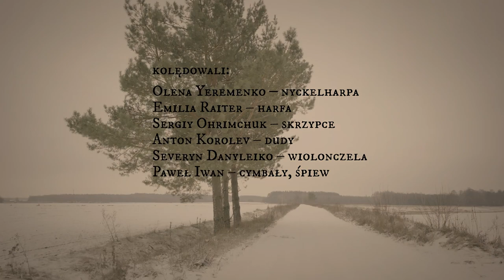Szczęśliwe czasy nam się zjawiły (Nehrybka)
Szczęśliwe czasy nam się zjawiły, kolejny korowód pastuszków bieżących do szopki, z zabawnym opisem ich ekwipunku. W wariancie z Nehrybki.

Nyckelharpa: Olena Yeremenko
Harfa: Emilia Raiter
Skrzypce: Sergiy Ohrimchuk
Dudy: Anton Korolev
Wiolonczela: Severyn Danyleiko
Cymbały, śpiew: Paweł Iwan

Kolęda pochodzi z III tomu Kolęd Podkarpacia (Bartosz Gałązka)